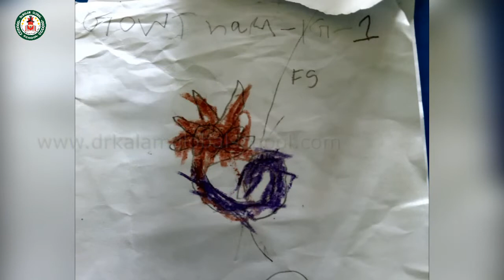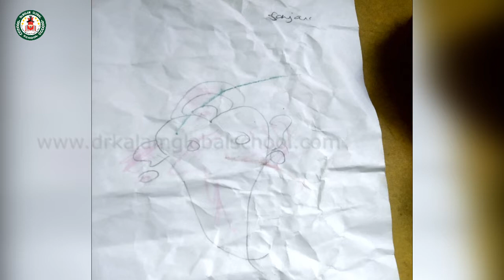Ganesh Chaturthi 2022 | Drawing Contest| Dr.Kalam Global School | Sithalapakkam | Chennai